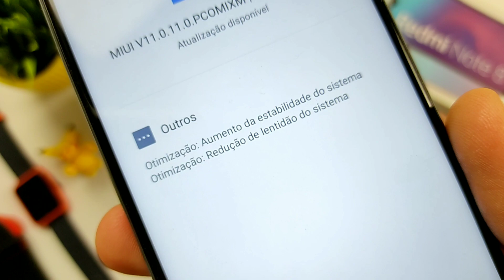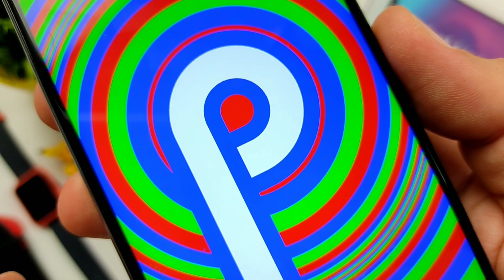O REDMI NOTE 8 ATUALIZOU!! A XIAOMI TÁ PREPARANDO ELE PARA RECEBER A MIUI 12 ??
A Xiaomi enviou mais uma atualização para o Redmi Note 8. Essa atualização que a Xiaomi enviou para seu celular é para otimização do sistema e muitos apostam que a Xiaomi está preparando o seu celular para receber a atualização da Miui 12 Global, um vez que a versão chinesa desse dispositivo já recebeu a atualização beta estável da Miui 12.